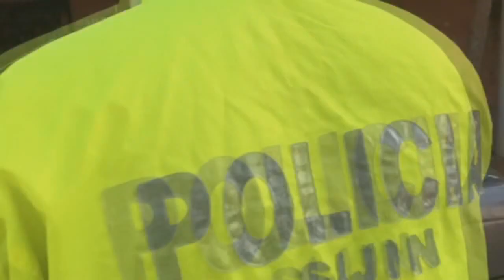Caen dos hombres implicados en hurtos a tiendas en el norte de Barranquilla